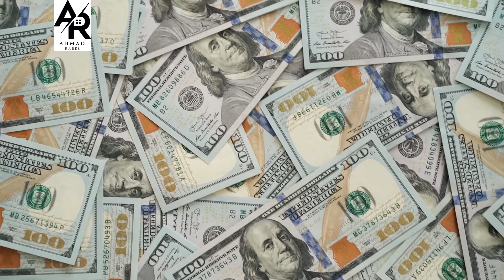Real Estate Market Crashed in 2007-2008 What's Happening Now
in this video we discussed about real estate market crash in 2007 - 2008.